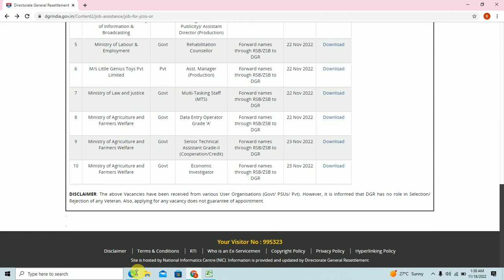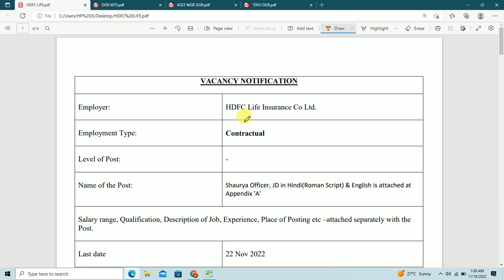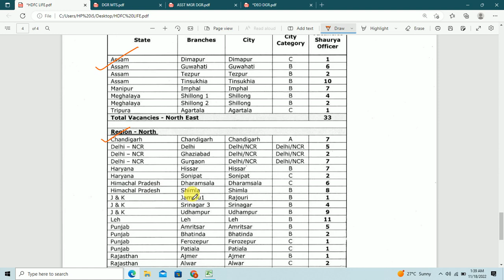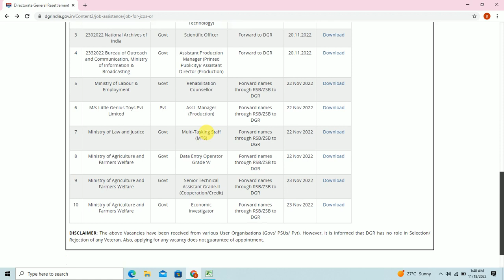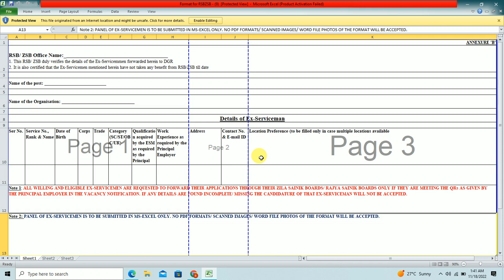DGR DIRECT VACANCY FOR ESM & DEPENDENTS II पूर्व सैनिक एवं डिपेंडेंट डायरेक्ट भर्ती Nov 2022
DGR DIRECT VACANCY FOR ESM  &  DEPENDENTS
पूर्व सैनिक एवं डिपेंडेंट डायरेक्ट भर्ती  Nov  2022

VIDEO  HIGHLIGHTS :-

DGR VACANCY NOV 2022
# ESM DEPENDENTS VACANCY

VACANCY DETAILS  :-

1 ) HDFC Life Insurance Co.Ltd Pvt Shaurya Officer, Directly to User Organisation to the mentioned e-maid ID 22 Nov 2022